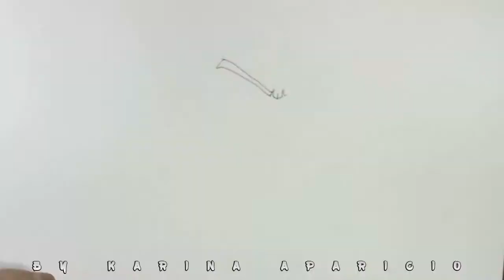RETO: NO Lápiz NO borrador // Dibujando a GOHAN DB Super // By Kyas Arte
Holaaaaaaa Chicos.

Hoy les traigo el primer reto para el canal, se trata del reto NO Lápiz NO borrador, y ´pues evidentemente consistes en que hay que dibujar sin usar un lápiz y ningún borrador, osea no puedes realizar ningún tipo de borrado... Para este reto quise dibujar a gohan de la serie de Dragon Ball Super... que bueno ya saben que me gusta mucho hehehe...

Lo dibuje con marcadores desde el principio y el coloriado fue hecho con lapices de color Faber Castell línea Art Grip. en el video le dije que número de colores utilice...

Aquí te dejo los link de los vídeos de colaboración con JP Llaneza, ve los vídeos y dime que te parecieron... :)

Si te gusto este vídeo, te invito a visitar mi canal, que tengo muchos más que te resultarán interesantes, Cada semana un Vídeo nuevo... y para estar al tanto no olvides Suscribirte que es completamente gratis.

Recuerda regalarme un Like, que siempre es una buena motivación para seguir trayendo vídeos y siempre agradecida de cualquier apoyo.. :P

┗┫┏━━┓┣┛╲╰┳╮!! ¡ES GRATIS!!-┃

★★★ ஜ۩۞۩ஜ ★★★